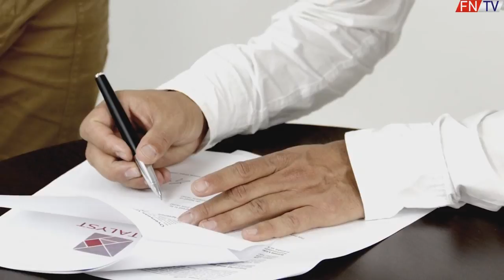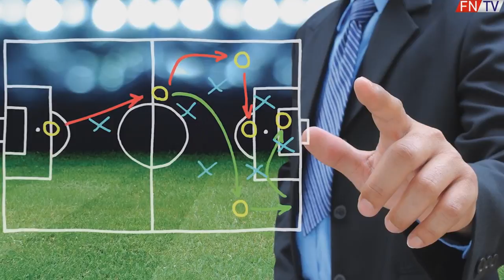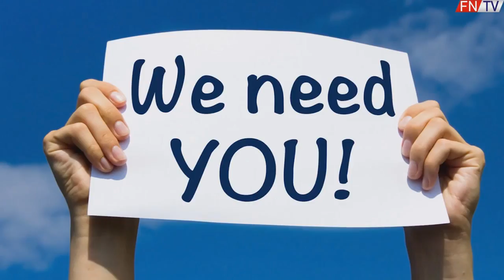KONEC OZILA V ARSENALU ?